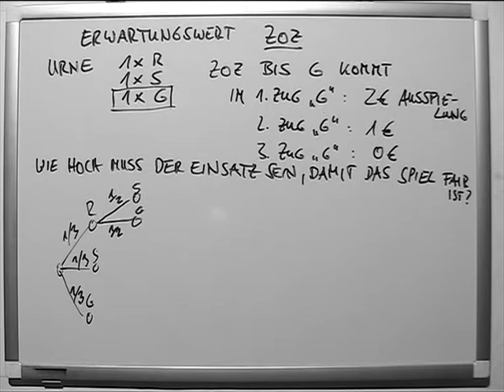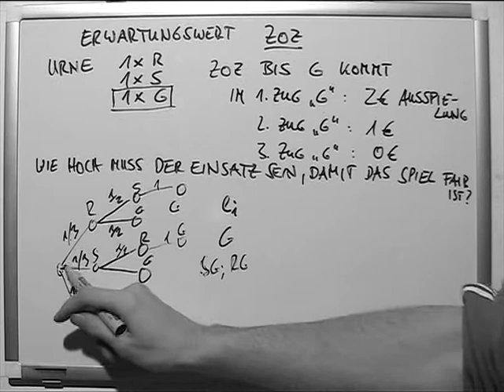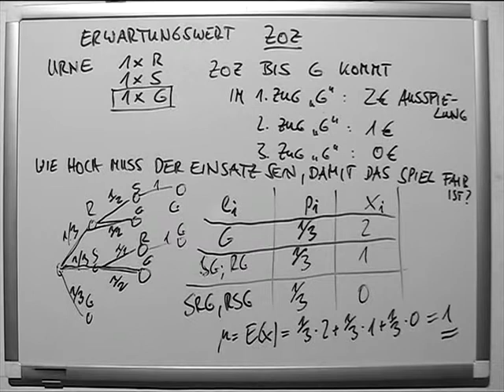Erwartungswert ZOZ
Die Varianz (lateinisch variantia für „Verschiedenheit“), veraltet auch Dispersion (lat. dispersio „Zerstreuung“, von dispergere „verteilen, ausbreiten, zerstreuen“) oder Streuungsquadrat, ist ein Maß für die Streuung der Wahrscheinlichkeitsdichte um ihren Schwerpunkt und kann physikalisch als Trägheitsmoment interpretiert werden. Mathematisch stellt die Varianz das zentrale Moment zweiter Ordnung einer Zufallsvariablen dar. Sie wird definiert als die mittlere quadratische Abweichung einer reellen Zufallsvariablen von ihrem Erwartungswert. Sie ist das Quadrat der Standardabweichung, des wichtigsten Streuungsmaßes in der Stochastik.